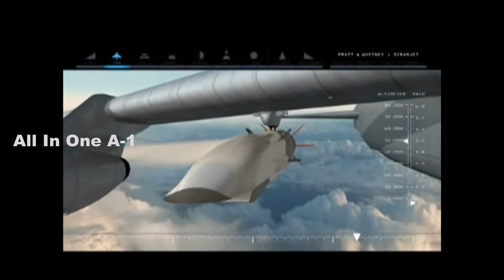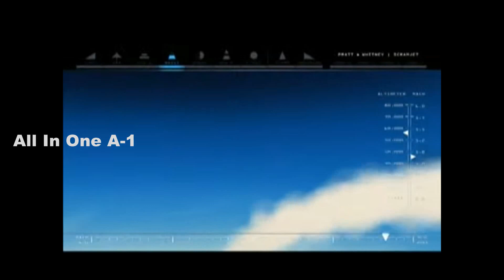US Lockheed Martin’s Secret Hypersonic Missile Test, DARPA’s Hypersonic Air breathing Weapon Concept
Please Support As and Give me a Feed Back to Improve. The United States conducted a secret test of Lockheed Martin’s Hypersonic Air-breathing Weapon Concept, or HAWC, it has been revealed. The hypersonic missile was launched successfully from a B-52H bomber off the west coast of the U.S., but officials decided to keep the test under wraps, apparently in response to growing tensions with Russia.
Typically, hypersonic speeds are defined as anything of Mach 5 or above. In the past, the Air Force and the Defense Advanced Research Projects Agency (DARPA) have said that the missile will use a rocket booster to accelerate to at least that speed, after which the scramjet will ensure it maintains a speed between Mach 5 to 10.
In this latest test, the Lockheed Martin missile was accelerated to high speed by its booster stage before successfully engaging the air-breathing scramjet which propelled it to a speed faster than Mach 5 “for an extended period of time.”
In this latest test, the Lockheed Martin HAWC reached an altitude greater than 65,000 feet and flew for more than 300 nautical miles.
U.S. Air Force, working together with the DARPA, awarded Lockheed Martin a contract worth approximately $928 million for the development of its version of HAWC. While the missile is designed for land attack, the company has also pitched to the Navy an apparent maritime strike variant, to be carried by the F-35C stealth fighter, and perhaps other platforms.
At the same time, hypersonic missiles like HAWC can maneuver within the atmosphere, allowing them to fly a more unpredictable flight path compared to other traditional long-range weapons, such as ballistic missiles, and making it far harder for enemy defenses to defeat them. Neither of the HAWC designs uses a warhead, relying instead on kinetic energy to destroy the target.
The HAWC designs are considered by the Air Force and DARPA to be stepping-stones to more sophisticated air-launched, air-breathing hypersonic weapons that could be fielded in the future. These include the Air Force’s own Hypersonic Attack Cruise Missile (HACM) project, which is also an air-breathing weapon.